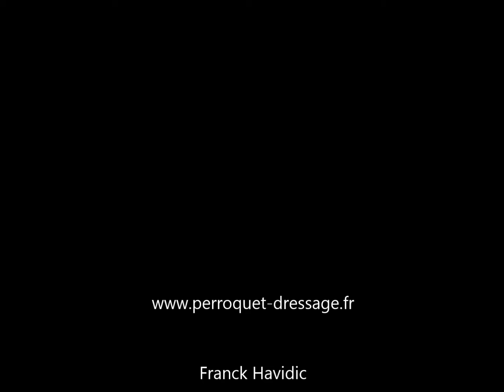Perroquet vol libre (aras et cacatoes) | Franck Havidic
Le Centre d'Education et d'Animation des perroquets Perroquet-Dressage vous présentes ...